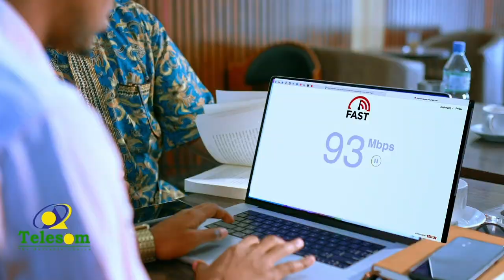Wasiirka Deegaanka & Isbedelka Cimilada Somaliland ayaa go'aamo adag ka soo saartay dhibaatada bacda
Wasiirka Deegaanka & Isbedelka Cimilada Somaliland ayaa go'aamo adag ka soo saartay dhibaatada bacdu ku hayso deegaanka.